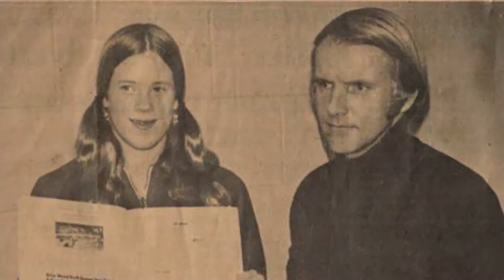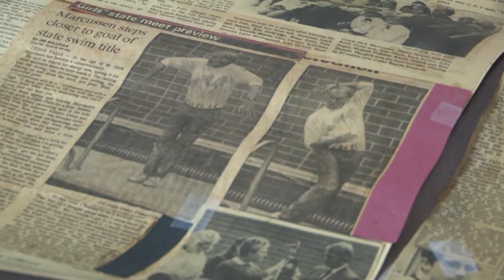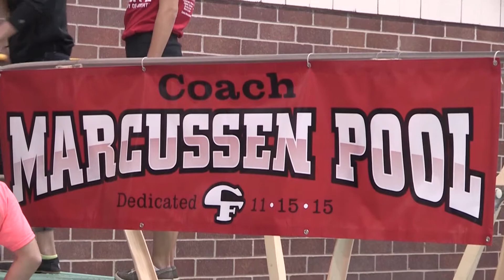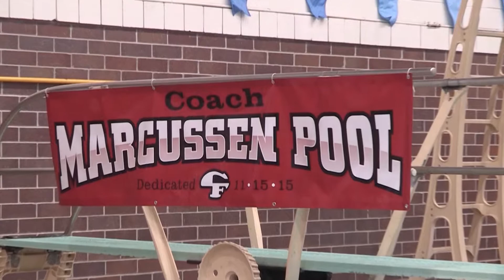Coach Marcussen Retirement